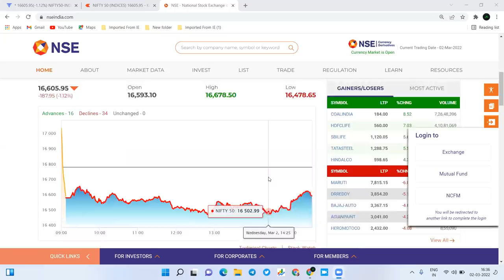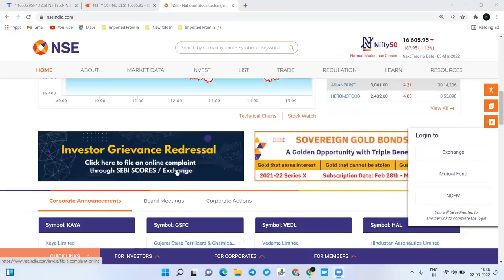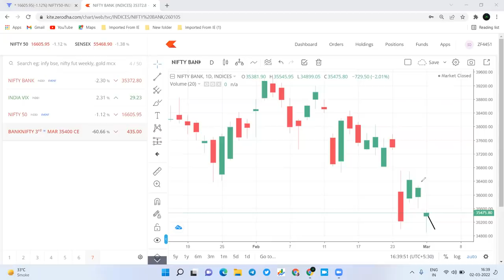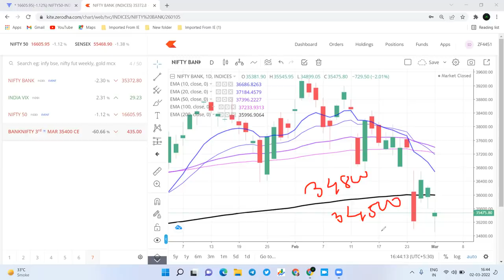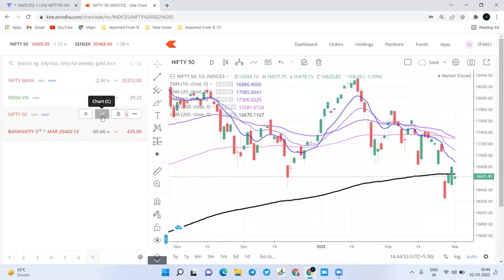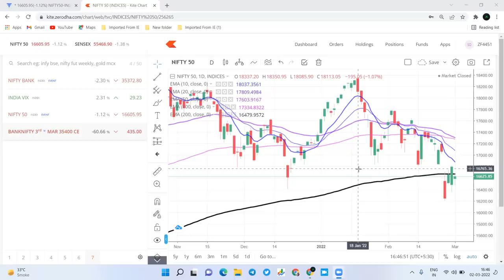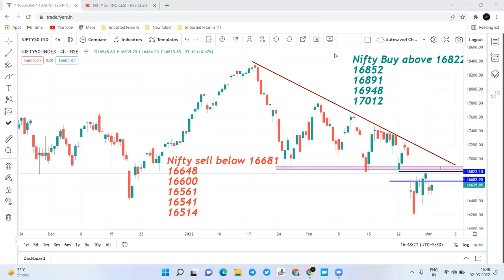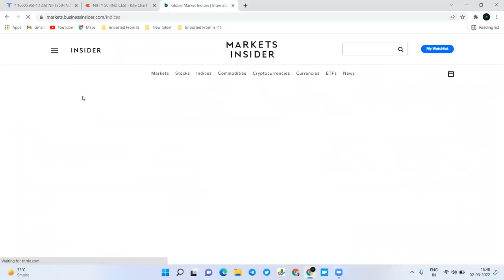03 March Nifty and Bank nifty prediction एक्सपायरीच्या दिवशी मार्केटमध्ये प्रचंड Volatility राहणार